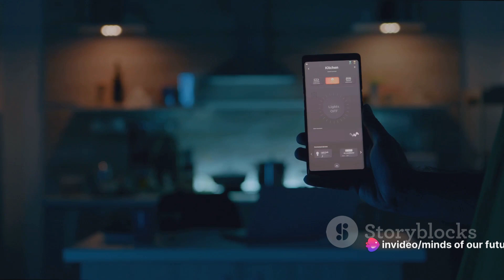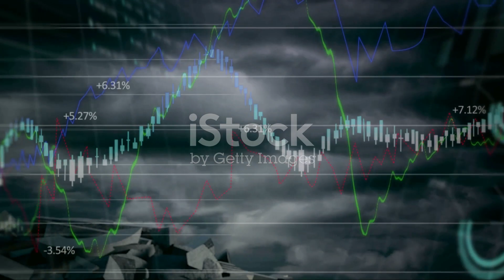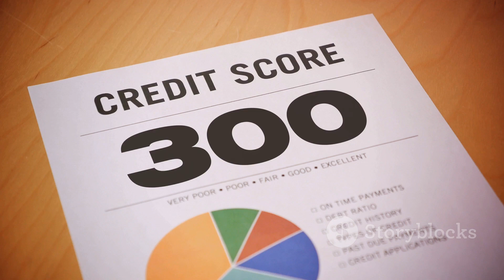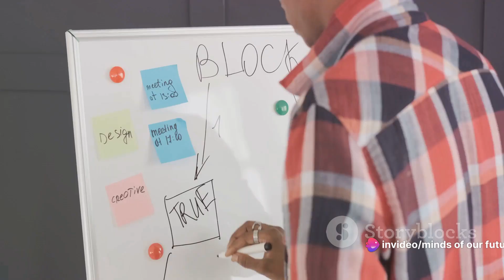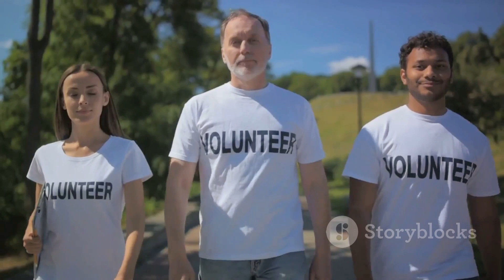2023: A Year in Tech and Innovation technology innovation #2023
Description:
In this video, we dive into the most significant tech and innovation news of 2023. Get ready to be updated on the latest breakthroughs and game-changing discoveries! From cutting-edge gadgets to futuristic advancements, we've got you covered. Our video is based on factual news reports, ensuring accurate and reliable information.

OUTLINE:

00:00:00 A Glimpse into the Proptech Landscape
00:01:22 The Turbulent Banking Sector
00:03:10 Generation Z's Financial Struggles
00:05:05 The Continued Battle Against COVID-19
00:06:35 The Philanthropy of MacKenzie Scott